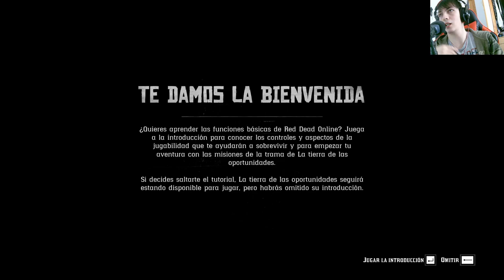La historia de Red Dead Online | En Español | Capítulo 1